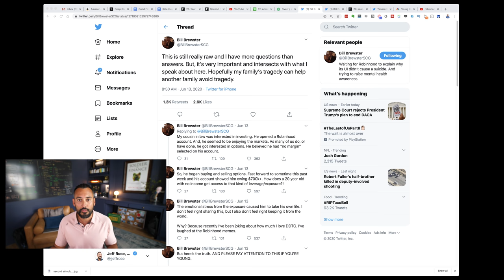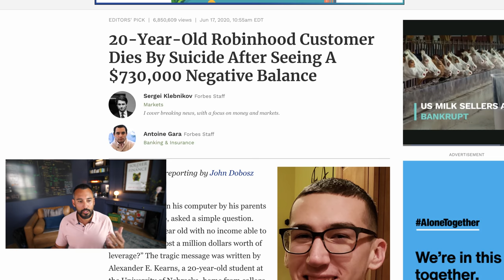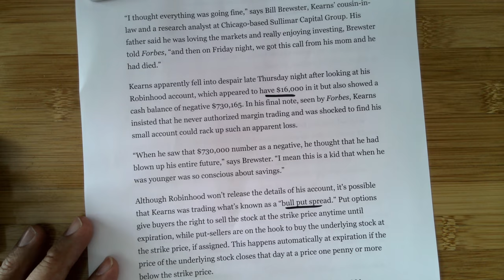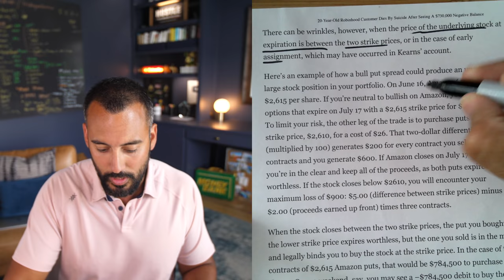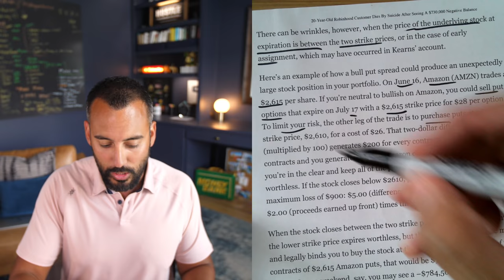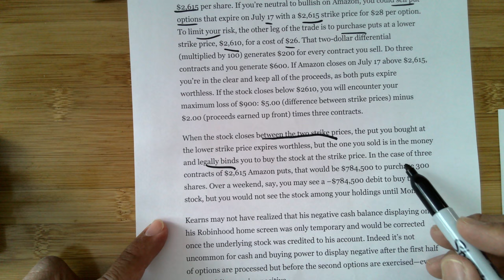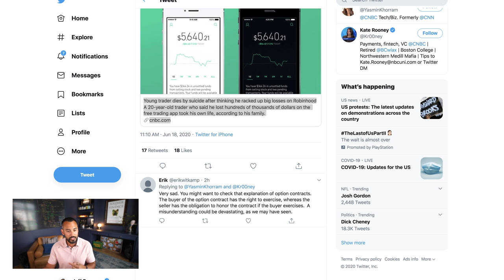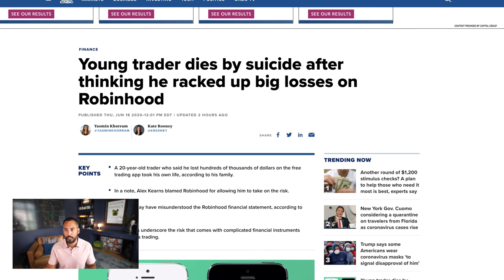20-Year-Old Robinhood User Thought He Owed $730,000 (Tragic Story)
If you know someone that is struggling please have them call this number:

20-Year-Old Robinhood Customer Dies By Suicide After Seeing A $730,000 Negative Balance on Forbes:

Young trader dies by suicide after thinking he racked up big losses on Robinhood on CNBC: